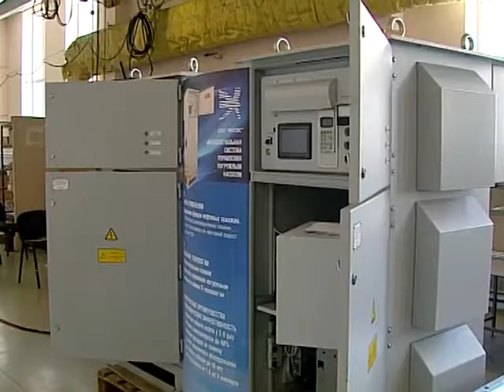Юревич на приводной технике